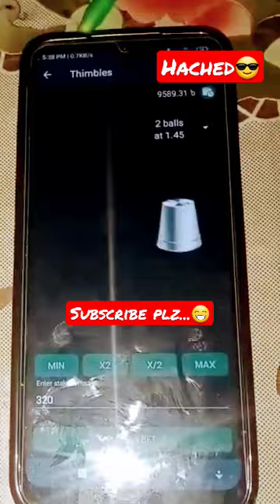shorts 1xbet thimbles hacked viral video